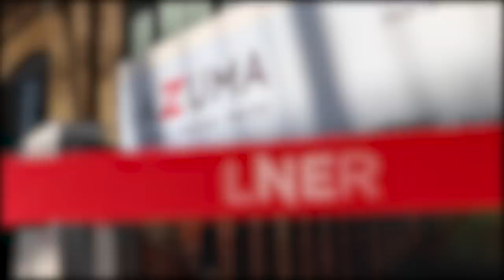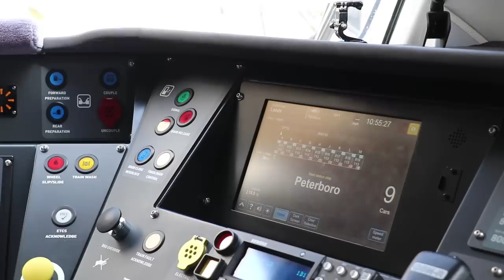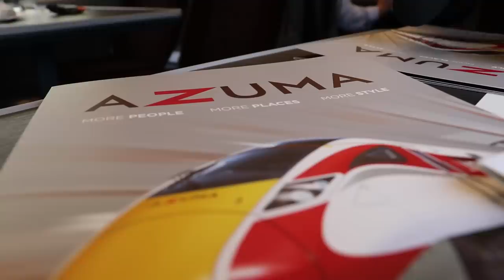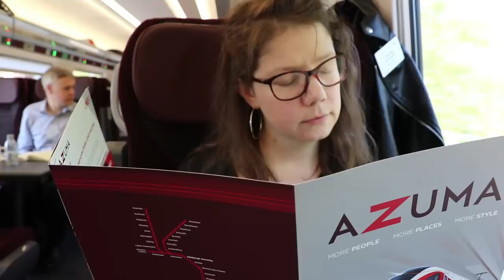The Very First LNER Azuma In Service!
Tuesday 14th May 2019, and LNER ran the first of its Hitachi Azuma trains for a Press trip between London Kings Cross and Peterbrough, and back again.

We were delighted to be invited on board, as they launched their new train and we got to explore first class, standard class, the kitchen areas, and talk to the brilliant staff on board.

As from 15th May 2019, these trains are now being rolled out on the LNER network to Leeds, Hull and beyond ...

Thanks to LNER for inviting us along, especially Kate and Richard for helping us out on the day.